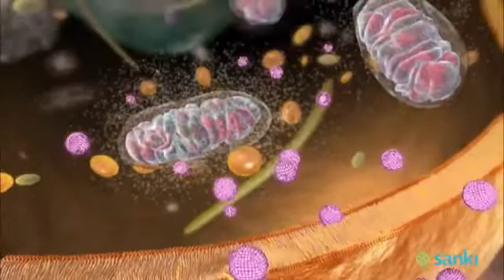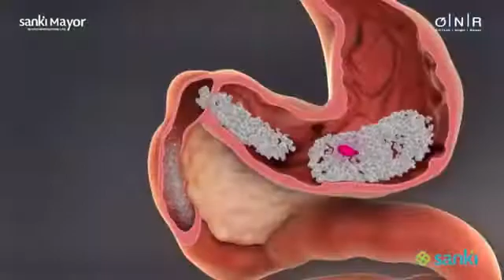Nano-Technology as applied to organic, Kosher Anti-Oxidants!!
Through a proprietary method, Sanki Global has produced the best cellular detoxification supplement I have ever seen!

SANKI MAYOR In-Vivo Innovations SANKI GLOBAL's scientific R&D division is made up of an 11 yr old world class pharmaceutical grade Franco-Japanese Laboratory (with a 20 yr old Franco-Japanese parent laboratory) who are pioneers and 'The Authority' in patented, proprietary and protected NanoBiotechnology & Fermentation Technology as applied to nutraceuticals - active ingredients for nutritional products.  Efficacy and effectiveness have been scientifically verified and proven through multiple, internationally recognized, peer reviewed and published, IN-VIVO Double Blind Placebo Controlled Clinical Studies conducted by world renown independent laboratories (eg: PROBIOX Laboratories of Belgium, which was co-founded by the 2008 Nobel Prize in Medicine winner Dr. Luc Montagnier) in Europe & Japan .

These human clinical trials have been peer-reviewed & are internationally recognized by the Pasteur Institute of scientific research and are published in the Pharmacists Reference Encyclopedia of Medications (even though the products are categorized as Natural Health Supplements - they are the only Natural Health Supplements to be listed in these medical reference books with published Clinical trials - see attached PDF files).  The current SANKI GLOBAL products have also been KOSHER certified, reinforcing the high quality standards.

These nutraceuticals have over 15 years of R & D behind them and have been available in the European & Japanese markets for the last 10 years with high success rates, there currently are literally millions of people consuming these active ingredients in Europe, Japan & Mexico as we speak...so apart from scientific validation we have a wealth of real-time performance data.

Just one of these active ingredients (OXYLIA) received 2 awards (2003 from the French Antioxidant Society & 2005 from the European Functional Food Association) for The Best Slimming Active Ingredient...and over the last 9 years has gained over 13 MILLION consumers in Europe alone.  All was done in Europe through traditional marketing, mainly sale through Pharmacies under various brands.  SANKI GLOBAL has the full and exclusive marketing rights to these active ingredients for the American Continents and possesses the exclusive Global Network Marketing rights.

Our other active ingredient ORISOD ENZYME III is the only nutraceutical scientifically shown to reach and function within the mitochondria...the "Holy Grail" in healing sciences today.  This nutraceutical, based on Rosemary & Olive Leaf Extract nutrients & Multiple-Action Antioxidants that are encapsulated in nanospheres that are less than 10 nanometers in size (less then half the size of a virus) & pre-fermented, neutralizes free radicals & toxins at the Cellular & Mitochondrial level, thereby recharging & reactivating the naturally produced SOD & GLUTATHIONE Master Antioxidant Enzymes that reside within the Cell & Mitochondria (see attached Clinical Studies). This activity works to eliminate micro & macro inflammation and improve micro & macro circulation in the body and dramatically increases the body's ability to burn sugars & fats in a very efficient manner, producing the energy needed to ensure self-healing and cellular regeneration. Each portion, 1 stick envelop dissolved in 1/2 a liter of water, contains 14 Quadrillion (14 000 Trillion) nanospheres containing the Rosemary & Olive Leaf Extract nutrients & Multiple-Action Antioxidants, sufficient to nourish all of the cells and mitochondria in the human body.